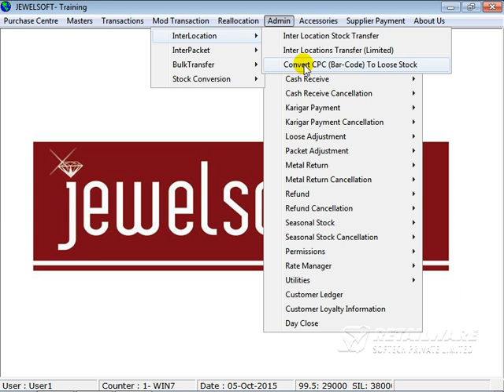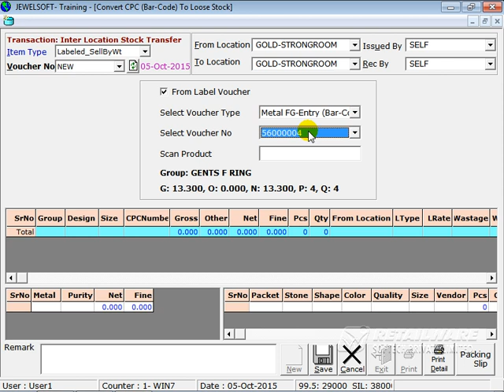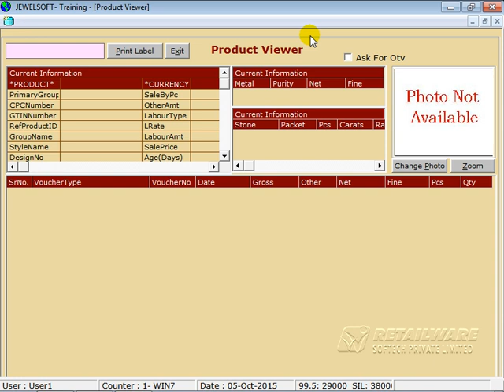Convert Cpc To Loose